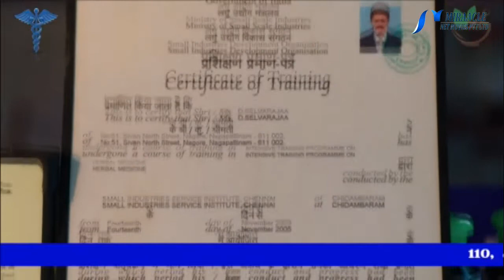உடனடி சரும பொலிவு தரும் எலுமிச்சை..!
ஒரு ஸ்பூன் எலுமிச்சை சாறுடன் ஒரு ஸ்பூன் தேன் கலந்து தேய்த்தால் சருமம் பளபளக்கும். பாலில் எலுமிச்சை சாறு கலந்து தேய்த்து வர சூரிய ஒளியால் ஏற்படும் கருமையான சரும நிறம் மாறும்.

முதல் நாள இரவு எலுமிச்சை சாருடன் பாலாடை சேர்த்து ஊற வைத்து மறுநாள் காலை அந்த கலவையை தடவி உலர்ந்த பின்னர் குளிர்ந்த நீரில் குளித்தால் சருமத்தின் நிறம் மேம்படும்.

எலுமிச்சை சாறு மற்றும் ஆலிவ் ஆயில் ஆகியவற்றை கலந்து முகத்தின் மாஸ்க் போன்று தடவினால் சருமத்தின் அழுக்குகள் மற்றும் இறந்த செல்கள் நீங்கி மென்மையடையும்.

பால் பவுடரில் எலுமிச்சை சாறு மற்றும் தேன் கலந்து சில நிமிடங்கள் ஊற வைத்து முகத்தில் மாஸ்க் போன்று தடவலாம்.

முதல் நாள் இரவில் ஓட்ஸை ஊறவைத்து மறுநாள் காலையில் அரைத்து பேஸ்ட் செய்து அதில் எலுமிச்சை சாறு மற்றும் புளித்த தயிரை கலந்து சருமத்தில் தடவினால் அழுக்கு மற்றும் மாசு ஆகியவற்றை அகற்றி புத்துணர்ச்சி தரும்.